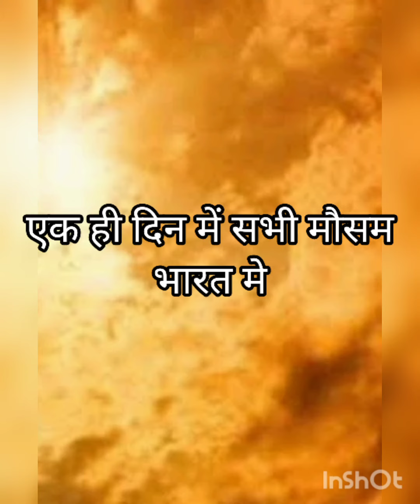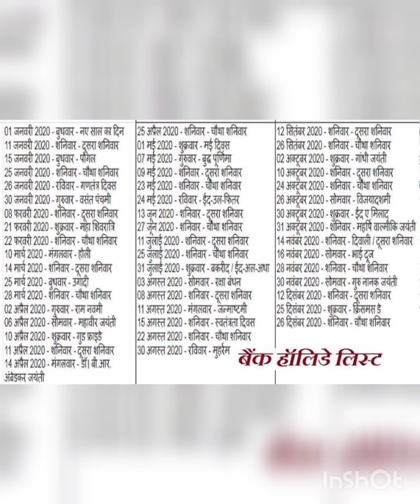top 6 secret about india भारत की6 अनसुनी बाते facts about india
Bharat ki 6 visheshtaye Jinhe jaankar aap ko Garv hoga.sabhi jankari bharat ki h or bhartiyo ki h

1 visheshta
2
3
4
5
6

baki jankaari k liye dekhte rahiye badalta bharat